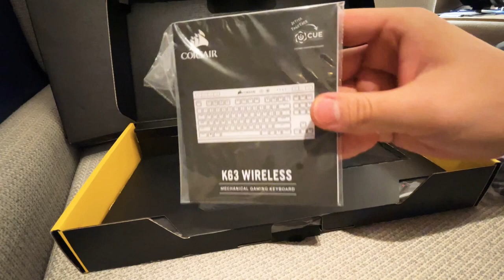UNBOXING Corsair K63 Wireless Keyboard